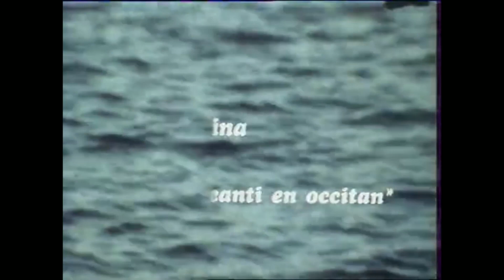Jacmelina "Canti en Occitan" (1976) [videò]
La prima totjorn torna.
Mercés a tu Jacmelina (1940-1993)

00:00 Te causissi
02:24 Soi Davalat del Segalar
04:44 Cançon per Puig Antich
08:51 Quand me'n anarai

Per que visca la cultura occitana, s'avètz de disques o mai, partejatz-los !